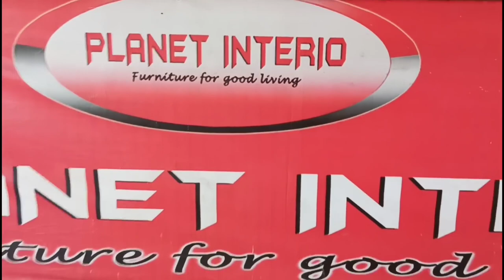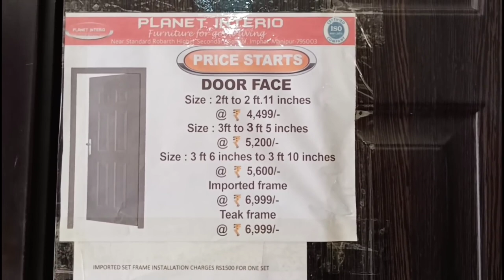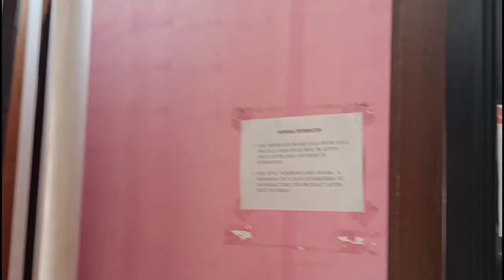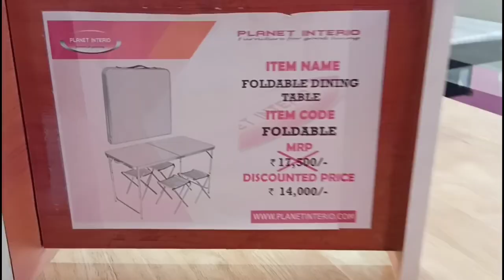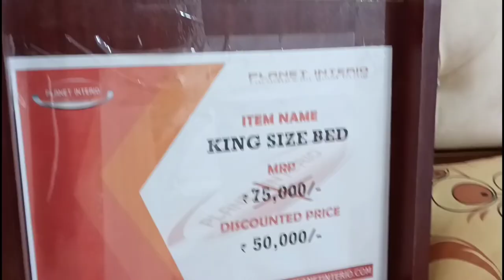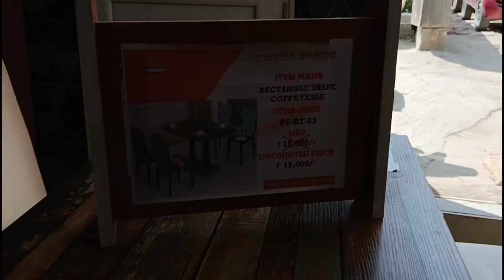Tinkcool na Alice ki awunpot leibini haibadagi Planet Interio da yengba lakpa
All kinds of home and office furniture are available here
please come and grab the exciting offers for This Yaosang

Step 2, share on facebook,instagram timeline
Step 3, take a screenshot of share